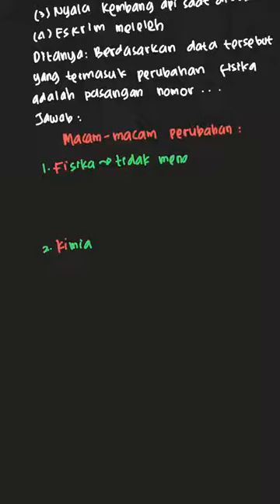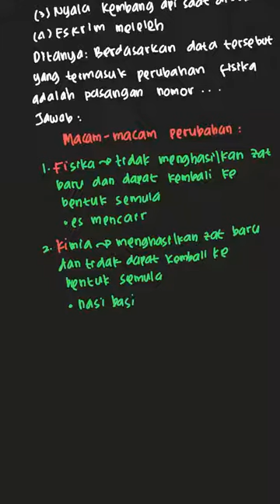Perhatikan data hasil percobaan berikut. (... | Mandiri IPA Fis | Kelas 7 | 2 | Fisika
✅ Dalam video ini kita akan membahas: Perhatikan data hasil percobaan berikut.
(1) Besi mengalami korosi saat dibiarkan di tempat terbuka
(2) Air menguap saat dipanaskan
(3) Nyala kembang api saat dibakar
(4) Es krim meleleh
Berdasarkan data tersebut, yang termasuk perubahan fisika adalah pasangan nomor.
Tema:
Kelas: 7
Mata Pelajaran: Fisika
Bab: 2
Buku: Mandiri IPA Fisika SMP/MTs kelas VII

👉 Buku yang telah tersedia:
{PLAYLIST_LINK}
Di mana kamu dapat menemukan kami?